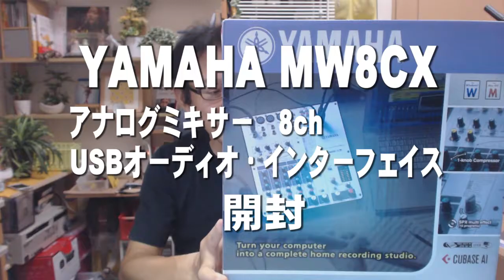YAMAHA MW8CX アナログミキサーUSBオーディオ・インターフェイス開封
YAMAHA MW8CX
アナログミキサー、8ch、2in2outUSBオーディオ・インターフェイス

■モノラルチャンネル数：2
■ステレオチャンネル数：3
■EQ：3
■AUX：1
■デジタルエフェクト：16種類、SPXマルチエフェクトを搭載
■寸法：256.6 mm x 62.2 mm x 302.5 mm
■重量：1.6kg